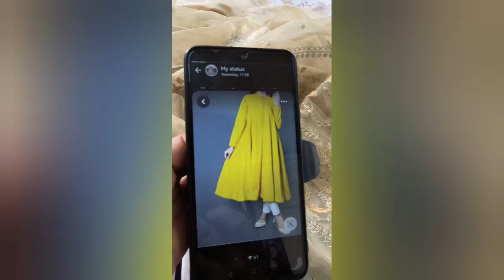I win the challenge of making mayun dress 👗